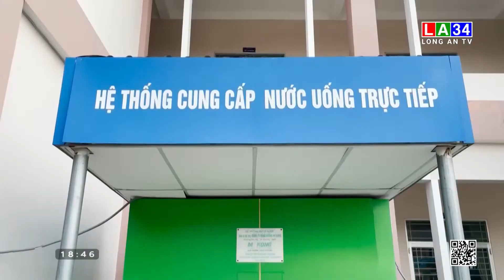Nước sạch học đường, từ thí điểm đến hiệu quả I LONG AN TV